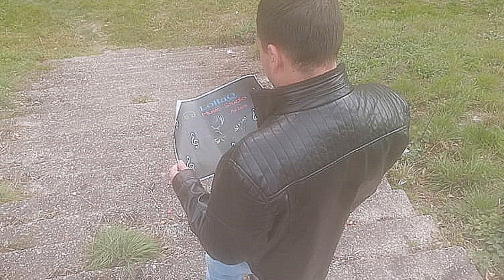Sela & Lolla Q-Zaboravljeni(COVER)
Obrada pesme- Zaboravljeni-(Piloti) sa istimenog albuma1993 godina RTB.
Vokal--Sela
Gitare-Stefo,Djuka,Deba
Muz.produkcija-Lolla Q(M.Zvornik)
Video produkcija-Sveto Josic(Kozluk)
Sponzor projekta-Drinski Vajati(Borina)